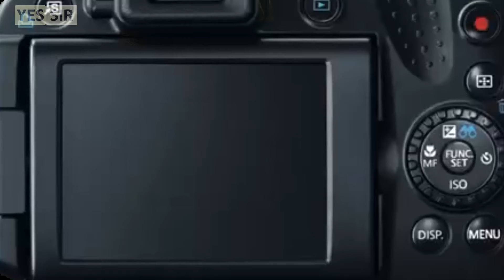Sabit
Sabit Reza